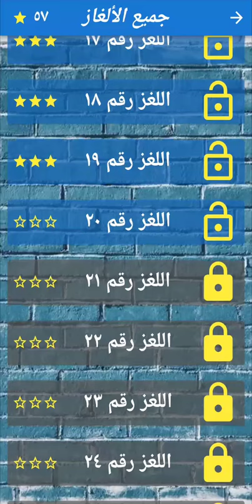كلمات متقاطعة لغز 20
💻 تنزيل كلمات متقاطعةعلى Googleplay لنظام Android